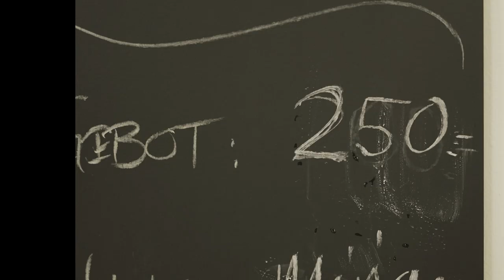Eisenwerk: Kultur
Das Eisenwerk zu beschreiben ist gar nicht so einfach. Da ist einiges unter einem Dach: Kultur, Events, Gastronomie, Wohnen & Arbeiten.
Daher will das Eisenwerk seine Vielfalt in mehreren Clips zeigen. Soeben ist der erste zu KULTUR erschienen und beweist, wie vielfältig diese im Eisenwerk daherkommt.
Glaubst du nicht? Schau selbst!